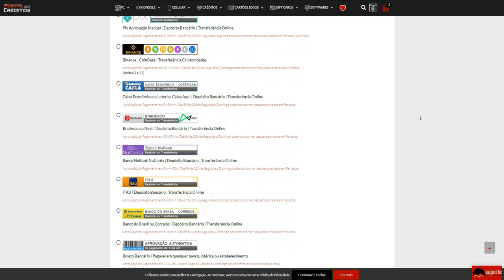O HOMEM que NUNCA PERDEU 1x3 na vida😎